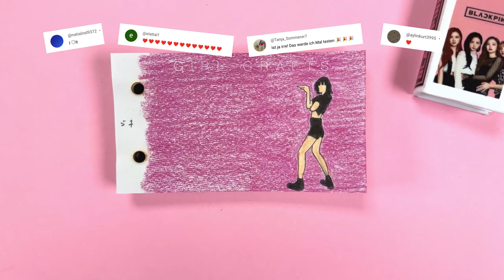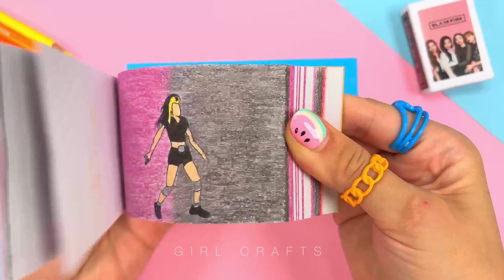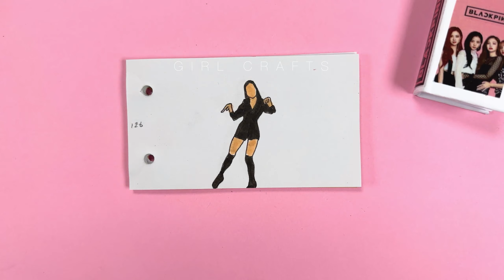SO ERSTELLEN SIE EIN DAUMENKINO – BLACKPINK – TANZANIMATION